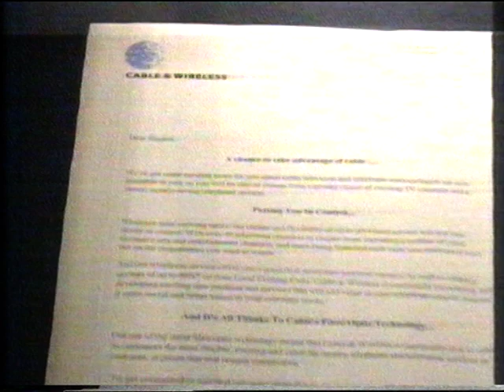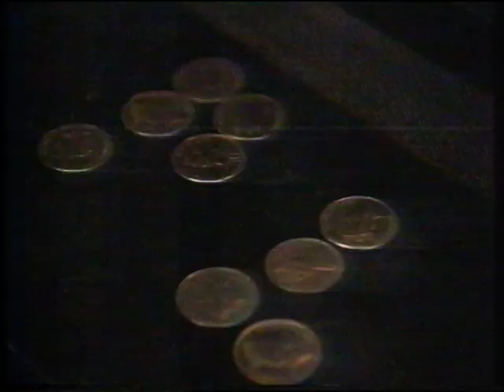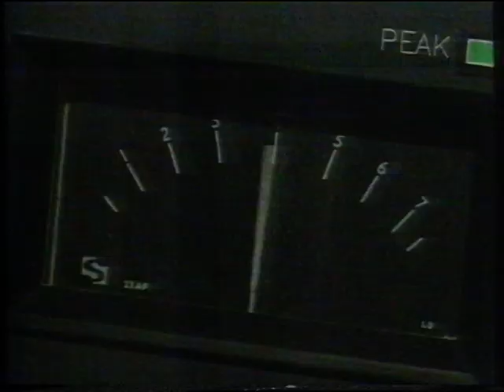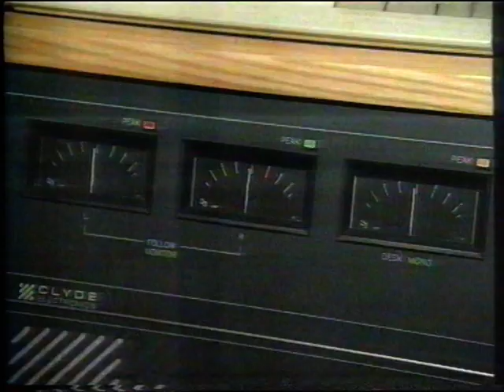Ian Collins and the creatures of the night Talkradio 1998